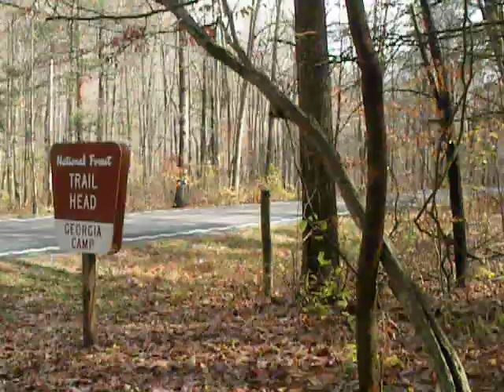Hiking with Sheila and Max: Georgia Camp Trail, Nov 1 2009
Sheila Blue, her friend Max an I explore the lower few miles of this trail, for the first time.  Sheila is a 9 month old, half beagle-basset, half blue heeler.  Max is a neighbor's Boston terrier who is several years old and has been hiking with us for a couple months.  I missed including a shot of a black bear because I was gawking instead of shooting pictures.  He (or she) was snapping limbs off a tree with his but, by sliding down like a fireman.  This was the first bear we have met, so far.

Georgia Camp Trail is in the George Washington National Forest, west of Churchville, Virginia, on the southwest side of route 250, less than a mile southeast of Ramsey's Draft.  The trail heads up onto Shenandoah Mountain.  We have not yet been to the end of this trail.